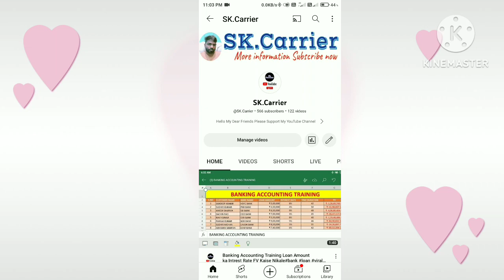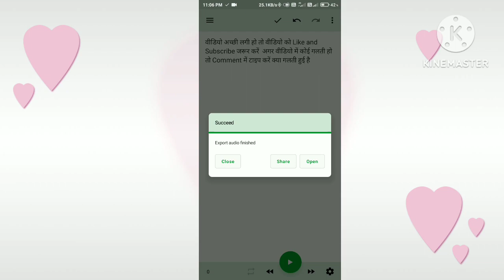🔥How to convert text to mp3 | Text to mp3 converter android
How to convert text to mp3 | Text to mp3 converter android app

दोस्तो इस वीडियो के माध्यम से में बताया हैं। Text को MP3 में कैसे Convert  करें। तो पुरा वीडियो को अंत तक देखना है तभी आपको इस वीडियो से जो उम्मीद है बो पुरा हो पायेगा।

👉𝐀𝐩𝐧𝐞 𝐁𝐡𝐚𝐢 𝐊𝐨 𝐅𝐨𝐥𝐥𝐨𝐰 𝐊𝐚𝐫𝐥𝐨👍
✨𝐂𝐡𝐚𝐧𝐧𝐞𝐥 𝐎𝐰𝐧𝐞𝐫
SAUMIT KUMAR  उर्फ़ Vijay Rao